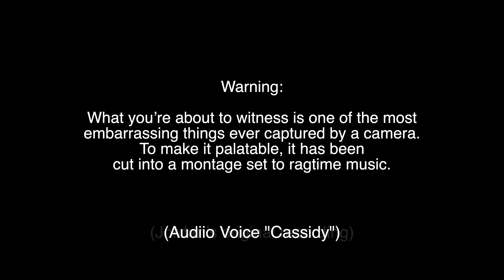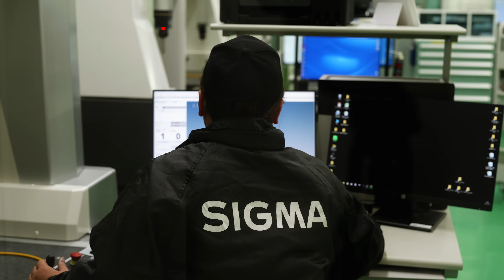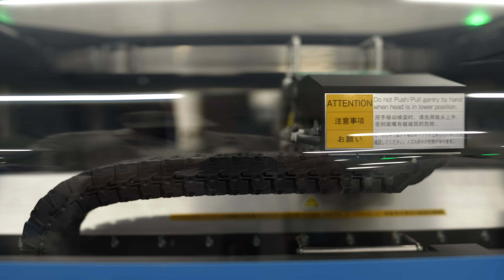How They're Made: Sigma Lenses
Audiio Voices is a new AI-driven voiceover tool that transforms voice recordings into professional voiceovers while preserving emotion and authenticity. With advanced voice-to-voice technology powered by Eleven Labs, users can upload their own audio and convert it into the voice of their choice, all while preserving the natural tone, inflection, and rhythm of the original performance.

Voices can really help assist creators who don't typically have access to voiceover talent but it's just as valuable for those who are looking to narrow a search down when looking for talent.

Voices is only available as part of a Pro+ Plan, and PetaPixel viewers can get 40% off the first year of the Pro+ Plan, bringing the price down to just $18/month — billed annually. and use code VOICES40 at checkout to get the deal. Hurry, this offer is only available for a limited time!

In recent years, Sigma has been making incredibly innovative and surprisingly affordable products. To find out how they manage to accomplish this, we went to the Sigma factory in Aizu, Japan. The PetaPixel team was given unprecedented access to learn what makes Sigma’s manufacturing process unique.

Sign up for a PetaPixel Membership and download full-resolution RAW and JPEG sample images

0:00 - Intro
3:08 - Electronics
3:46 - Metal and Parts
5:00 - Bf Manufacturing
5:35 - Color Inlay
6:06 - Glass
7:56 - Black Coating
8:43 - Conclusion